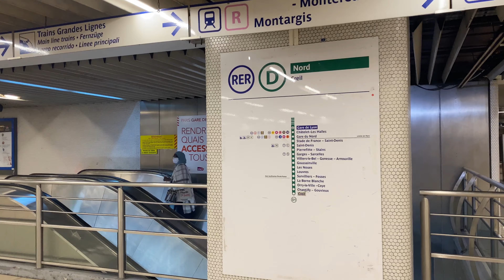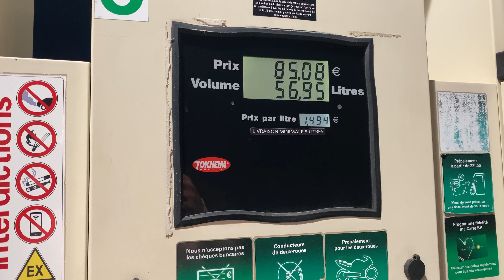I Traveled 7 Hours & Bought the Cheapest Range Rover Sport in Europe! **NEW CAR**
I've been looking for a new car for a while. I have been driving the C1 which has been fine, but you know... come on. I needed something for me.
I'd been searching this car for some time and trying to find the latest year I could get with the full black spec I wanted too.
I found one in Lille, which is a huge ballache to get to from where I am and over 700km away. It was the cheapest in the country and that's across Germany and France too!
It could have been a dog, and the trip wasn't exactly super smooth but hey, we got there and I drove it all the way home the same day.

Welcome to the channel to my 2017 Range Rover Sport 3.0 TDi - we already have some plans for you... obviously!